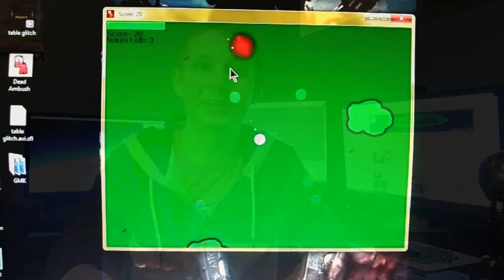How I Taught Myself to Make Video Games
This video is a journey through my video games career and why I think it's so awesome!